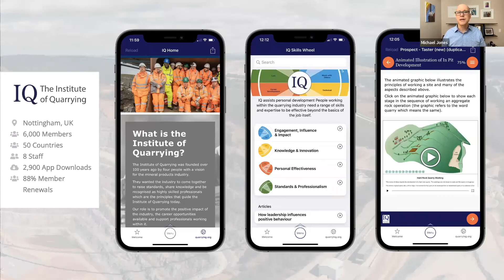IQ Mobile App Success Highlights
Michael Jones, VP of Mobile Technologies, highlights the successful ways that Institute of Quarrying (IQ) leverages the RD Mobile Engagefully app and platform -- including 88% member renewals.